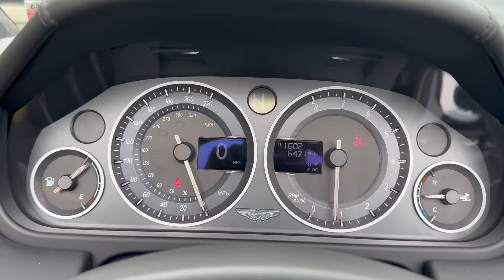PCARMARKET Auction: 6k-Mile 2017 Aston Martin V12 Vantage S 7-Speed